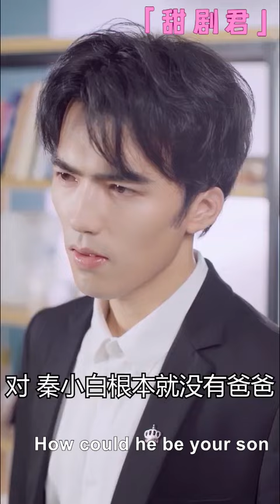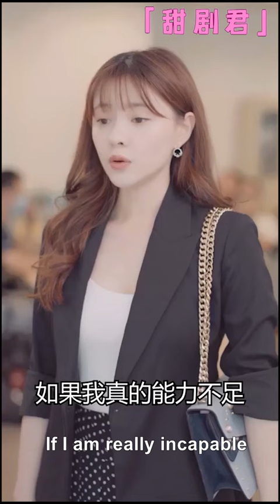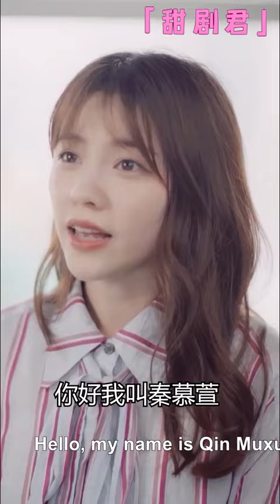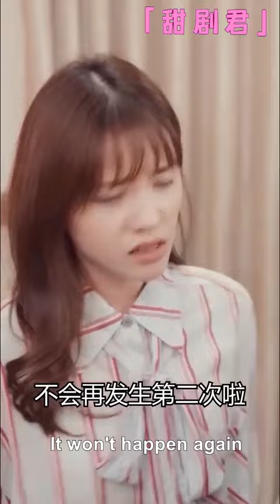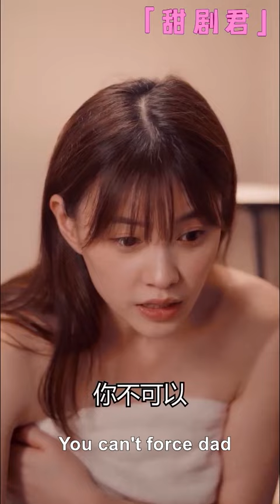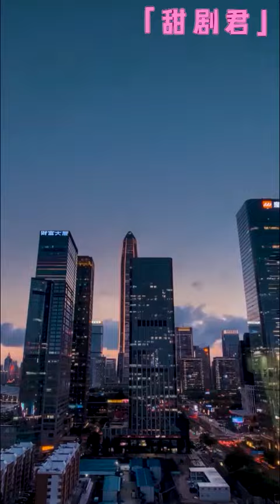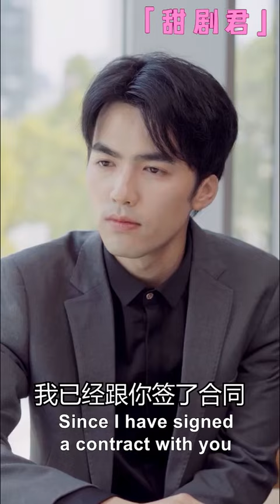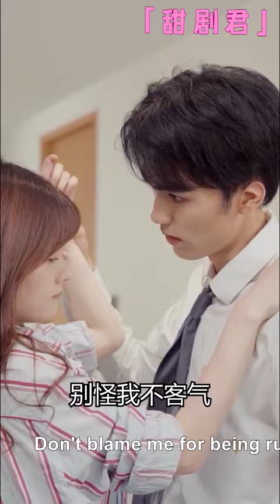【Full Movie】CEO find Cinderella for 5 years and discovered she secretly gave birth to a son!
⬇️More exciting dramas👇👇👇
💕該視頻片段來源於電視劇  XBDNSDD